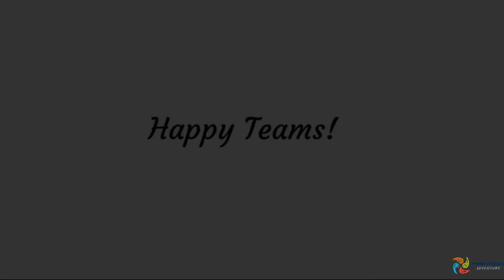Understanding team roles#business_ideas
Understanding the role that you hold in a particular team will help you to develop your strengths and weaknesses as a team member while helping you contribute to the team. Here we look at the team roles and how we can become a better team by understanding each other's roles and communicating more effectively.